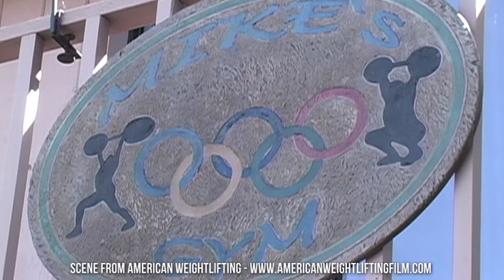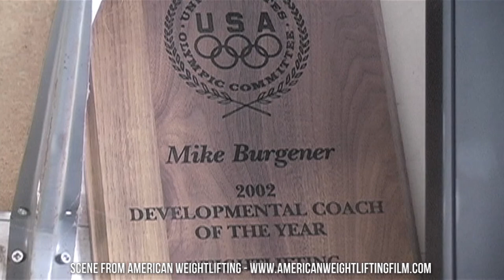Preview Clip from American Weightlifting - Mike Burgener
OUT ON DVD, DOWNLOAD AND STREAMING NOVEMBER 16TH!

A clip featuring Mike Burgener from the documentary American Weightlifting